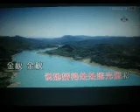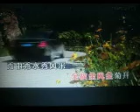金秋金风金菊开【WB】（甫人-- 吕薇）2021 10 9